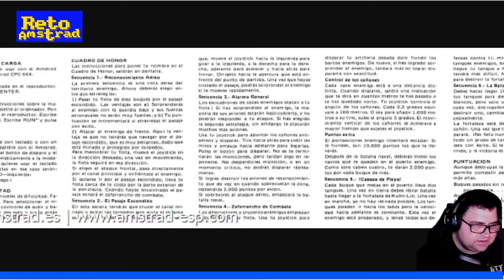⚔️ | SAGA BEACH HEAD | PILDORA AMSTRAD | CPC |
Invadir por tierra, mar y aire es complicado sobre todo si nos están esperando con los brazos abiertos, llenos de metralletas, granadas, minas, aviones de combate y una saludable actitud para defender su suelo. Dos títulos que buscaban las sensaciones del desembarco. El juego que emocionó a Spielberg mientras comía cebolla.